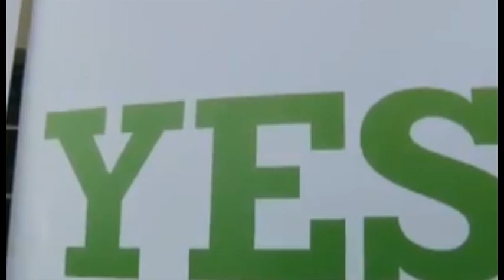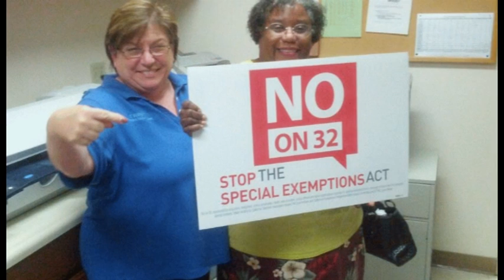CSEA Organizing Union Award 2013